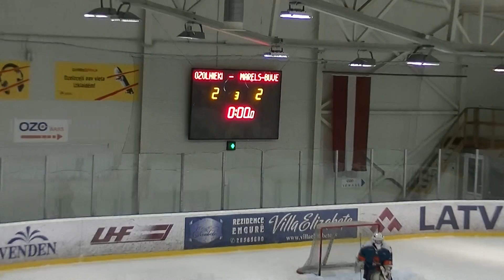Marels Būve - Ozolnieki 6-3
LHL Elite Marels Būve - Ozolnieki (6-3)

Marels Būve:
1. Ivo Dimitrijevs (Andrejs Beresņevs)
2. Kristaps Kuplais (Jānis Zaka)
3. Kristaps Kuplais
4. Miks Lejnieks (Andrejs Beresņevs, Ivo Dimitrijevs)
5. Kristaps Kuplais (Antons Klave)
6. Artūrs Klimkāns (Kristaps Kuplais, Antons Klave)

Ozolnieki:
1. Einārs Trankalis (Ģirts Vasiļjevs)
2. Linards Kaktabulis
3. Einārs Trankalis (Ģirts Vasiļjevs)